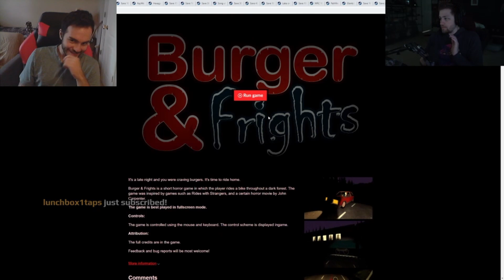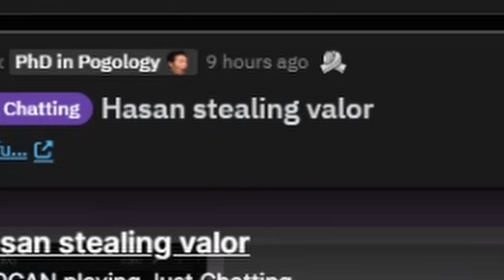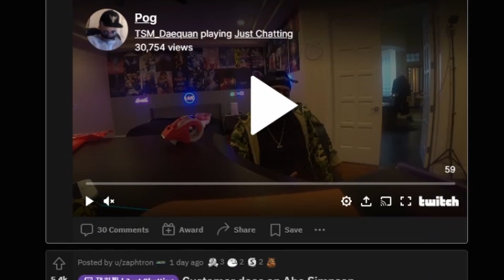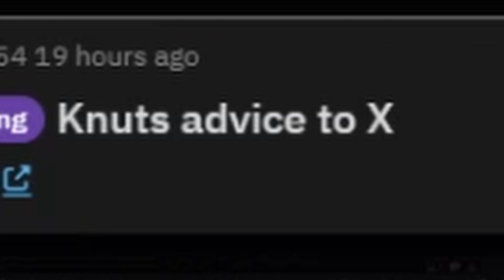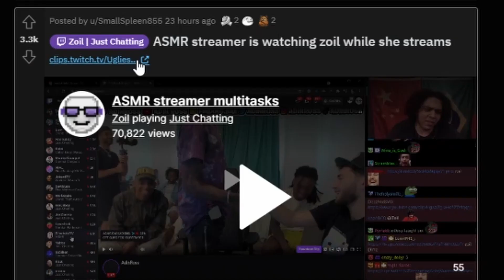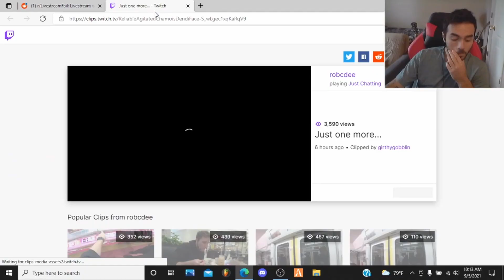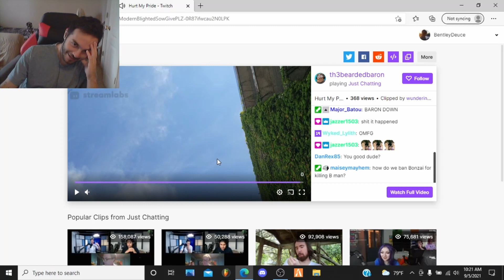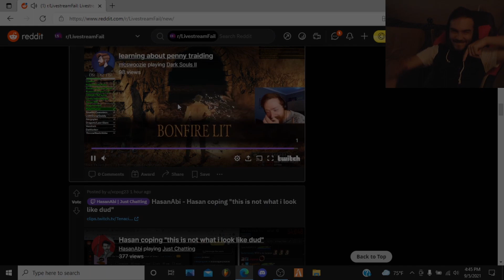Why Do I put Myself Through This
Check all of these out or i will spin kick you